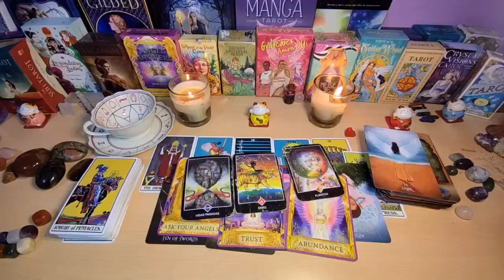TAURUS♉️ YOU OUTSMARTED THEM & LEFT 💔 BUT A MAJOR ENDING BRINGS THEM BACK TO YOUR WAY💔 JUNE 2024